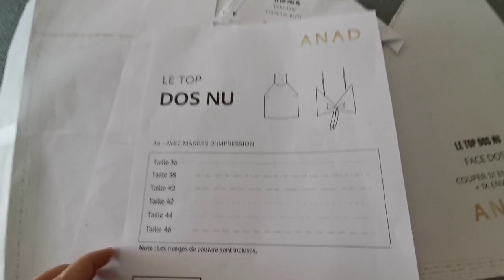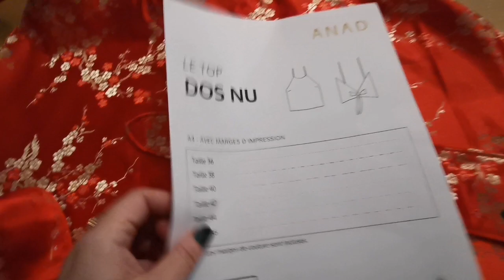je teste le top dos nu, est il bien ou pas ?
Voici le lien pour coudre ce top, si vous intéresse

Dites le moi en commentaire, ça me fait plaisir de vous lire
Et puis, plus il y a de commentaire (même un petit emoticone)
Cela permet de mieux me faire connaître, car youtube met en avant les vidéos qui ont plusieurs commentaires 😊

Audrey.